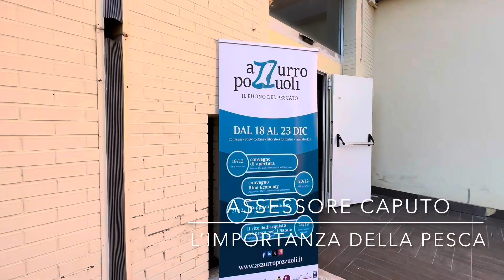‘Azzurro Pozzuoli’, Caputo: l’importanza della pesca